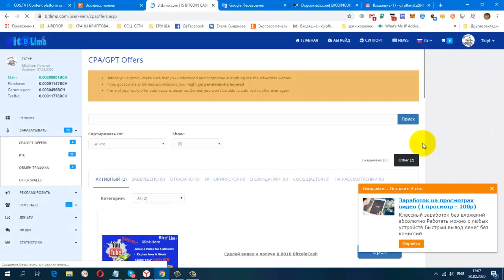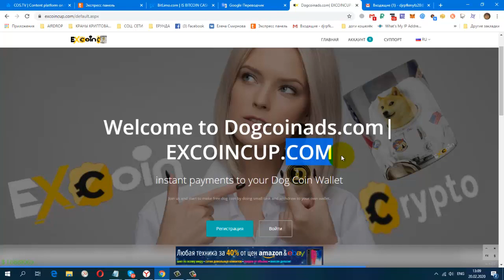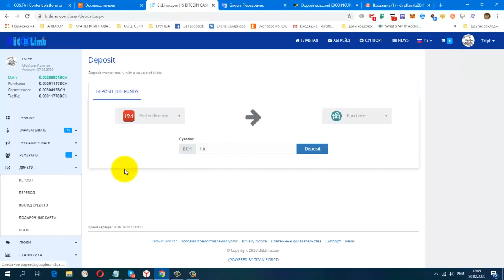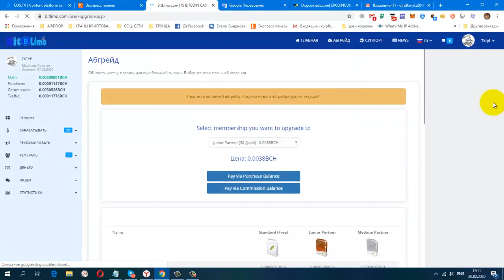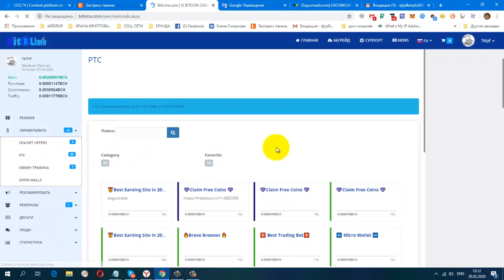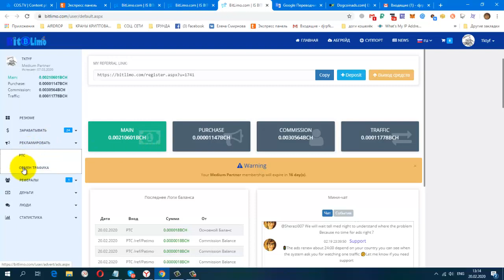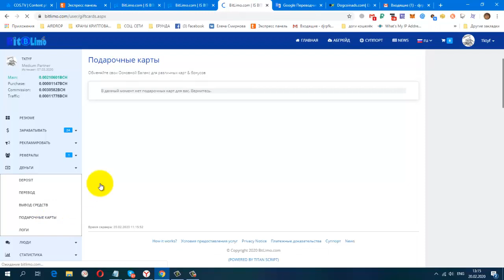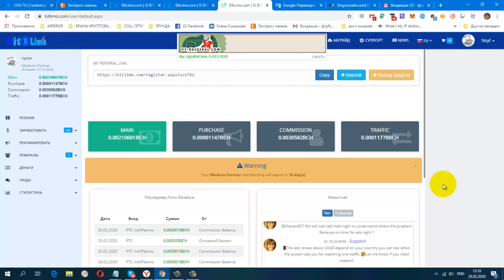Без вложений Букс BitLimo Сделай видео и получи 0 0010 BitcoinCash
регистрация
НОВАЯ ЗАРУБЕЖНАЯ СОЦ. СЕТЬ. ДЛЯ ЗАРАБОТКА И РЕКЛАМЫ.
постепенно будут добавляться новые краны.
Мои дополнительные ютуб каналы
ССЫЛКА НА НОВОСТНОЙ ЧАТ VK.
Жду Вас
гугл группа
Бесплатная Реклама. Заработок в Интернете.
Домашний Бизнес в Интернет. Реклама.
Бесплатная Реклама, Для Всех !